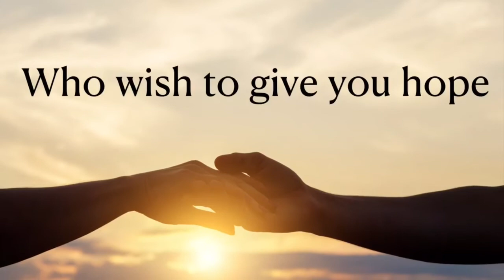How to Heal When You Are Grieving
Grief is an emotion and sad feeling that the whole of humanity can connect with. We can all agree that at some stage in our lives we have lost somebody we loved, or somebody close to us. We can all understand that deep sadness that grief leaves behind and agree that we feel shocked disbelief and grief.

On a cold November morning in 2016, my life changed forever when my first grandson David died. The loss of a child shocked me to the core of my soul. It felt like I had all the life sucked out of me at that very moment in time. The Missing Piece, Coping with Grief, was for me the most challenging book to write and compile together with other co-authors from around the world. However, what I do know is by sharing how we coped with our grief will help others have a ray of light even in their darkest of days.

The Missing Piece: Coping with Grief shares with you how these amazing co-authors found the light after experiencing such tragedy and loss. I hope their stories help you through your dark days too. Grab your own copy today by clicking the link at the top of the page.